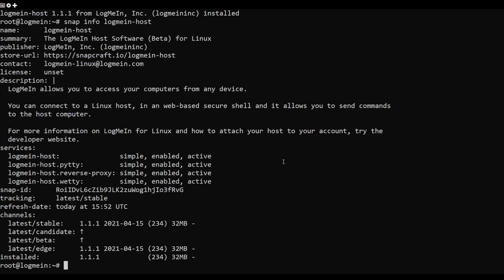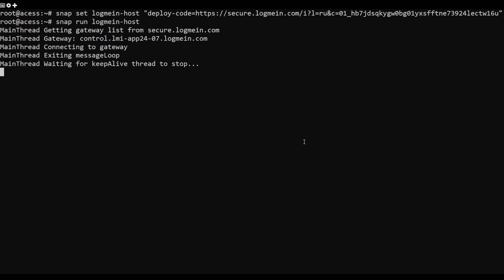How to install and connect via LogMeIn on Linux (Ubuntu 22.04)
LogMeIn is a remote access and administration tool, used by by support desk technicians. LogMeIn is a remote access tool that lets IT support staff to log in to a computer remotely, or to troubleshoot any computer-related issue for another person remotely.

Also it works (Now in Beta) for Linux servers and computers. In todays video i will show you how to install LogMeIn on your ubuntu 22.04 server.